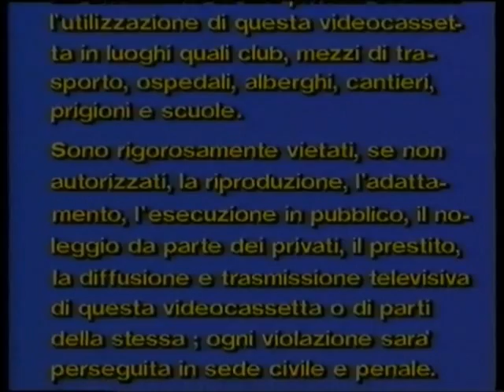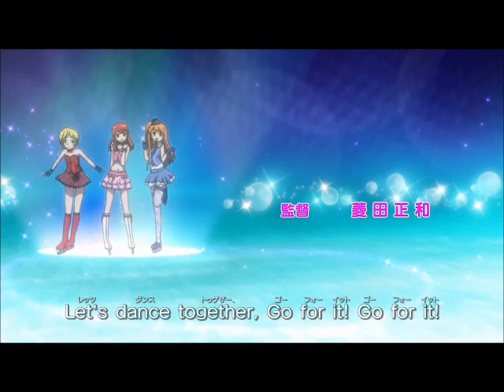Sequenza VHS Warner Bros. 37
Tratto Dal Film Pretty Star Sognando L'Aurora:E' Nata Una Stella e Altre Storie.